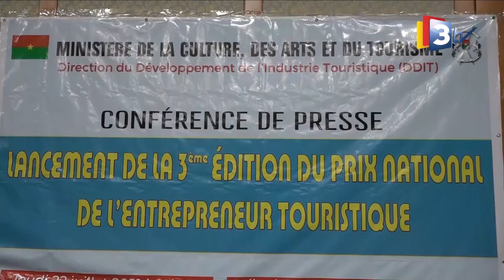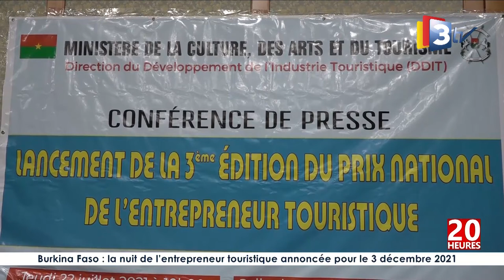3TV-JT 20H 22 Juillet 2021